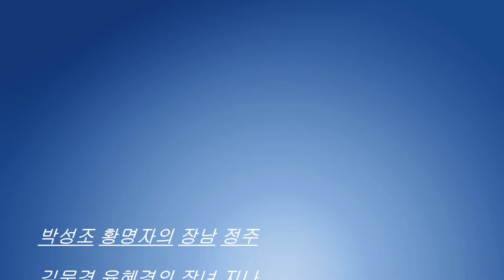박정주 김지나 전통혼례 예술의전당 야외음악당 2018.10.27 제2부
박정주 김지나 전통혼례 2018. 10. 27 토 13:00
안산문화예술의전당 야외음악당